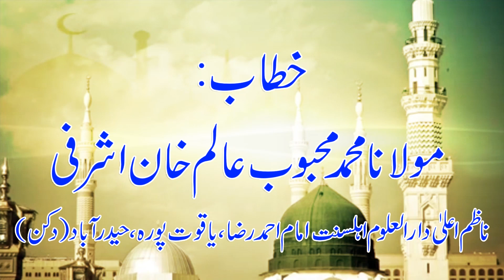Aulad ki Tarbiyat Kaise Kare, Maulana Mahboob Alam Ashrafi